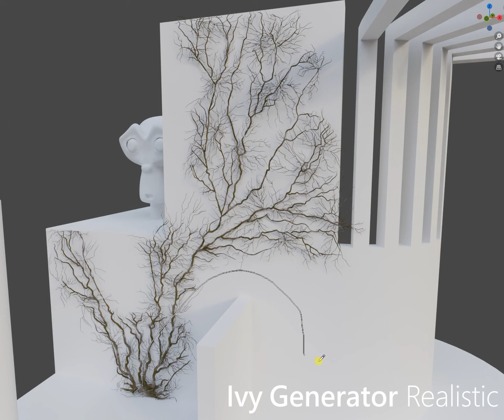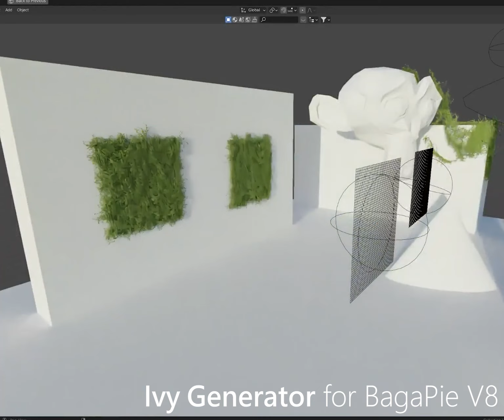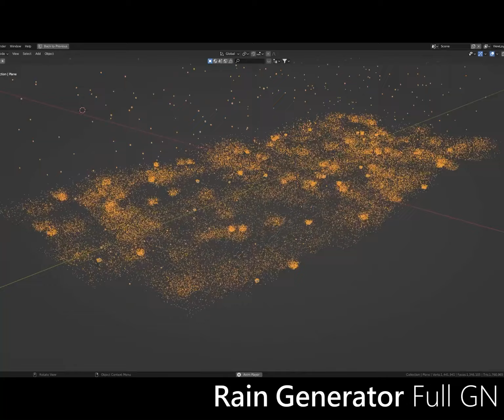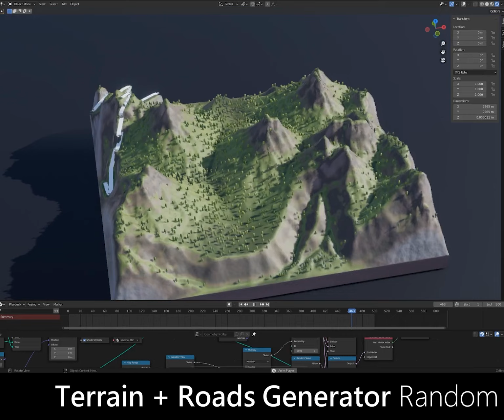Stuff Done This Month | Blender Geometry Nodes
This is some geometry nodes experiment done in August.
Rain will be available on Gumroad WIP

Ruins :"Fountain of Peirene" by Vasilis Haroupas - Sketchfab